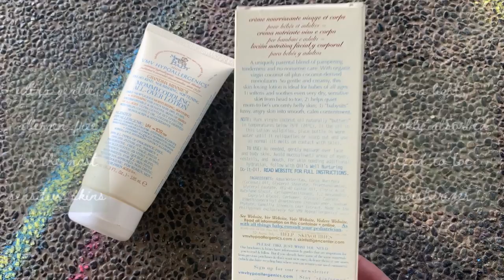Skinvana: Mommycoddling Lotion with Virgin Coconut Oil & Monolaurin | VMV Hypoallergenics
It's your moment of skin zen ... or as we like to call it, skinvana: when your skin is calm, you are calm.

Mommycoddling All-Over Lotion is one of our bestselling daily moisturizers for face, hands, and body. Rich and creamy, packed with our organic, clinically-published virgin coconut oil, it's surprisingly lightweight — it absorbed quickly and leaves no greasy after feel. It's got coconut-derived monolaurin, too, for antimicrobial protection and skin-calming benefits.